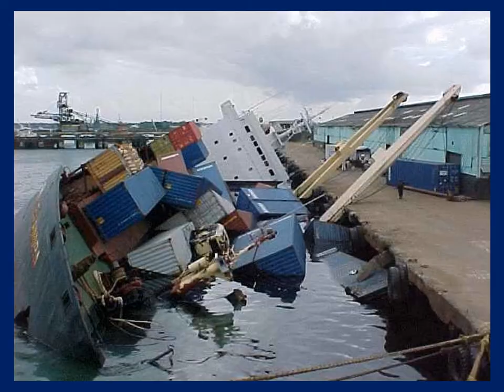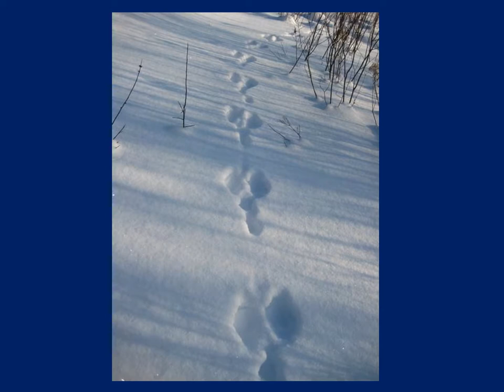INSOLITE PHOTOS EXTRAORDINAIRE